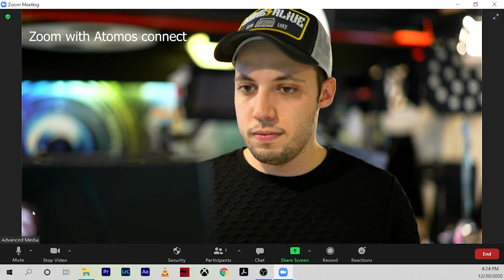Atomos Connect - Professional HDMI to USB conversion for streaming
Atomos Connect bridges the Atomos world of professional recording and monitoring with popular streaming platforms such as YouTube, Twitch and OBS. Use your Atomos device for professional shoot setup and recording, then plug-in connect to simply convert the HDMI output to USB on the go for streaming on your Mac or PC.